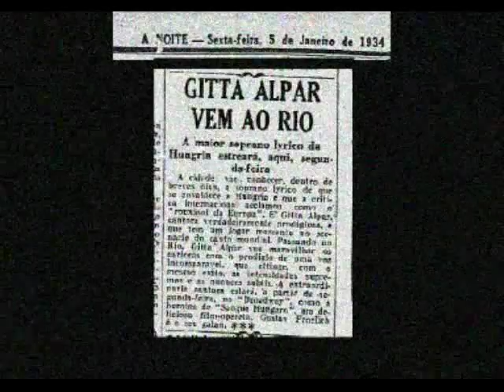Gitta Alpar e Max Hansen,1932."Wenn man sein Herz verliert"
Informações - Imagens: cenas do filme operetta "Die - oder keine", 1932, direção Carl Froelich, roteiro Johannes Brandt e  Walter Supper, músicas Otto Stransky, textos Johannes Brandt. Áudio: "Wenn man sein Herz verliert", composição Otto Stransky e Johannes Brandt, interpretação Gitta Alpar e Max Hansen. Final do clip com Barnabas von Géczy (Orchester). Cenas imagens com Gitta Alpar, Max Hansen, Ferdinand von Alten, Paul Otto, Barnabas von Géczy, entre outros artistas. Acervo: Rádio Educativa Mensagem (radiosantos) (REM).